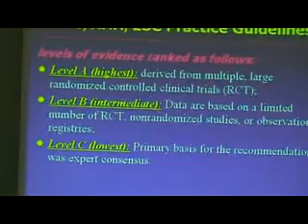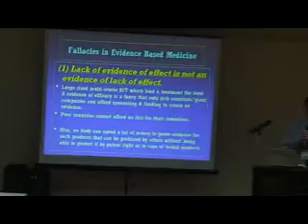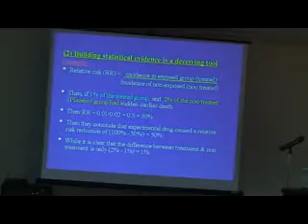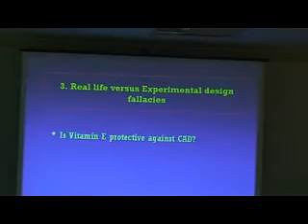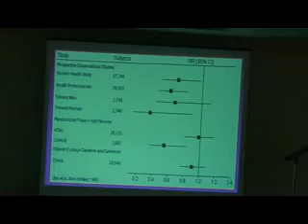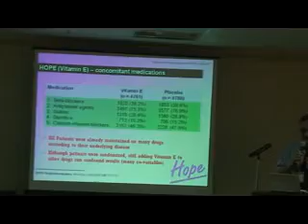EBM محاضرة الطب الغربى المبنى على الدليل ... ما له و ما عليه